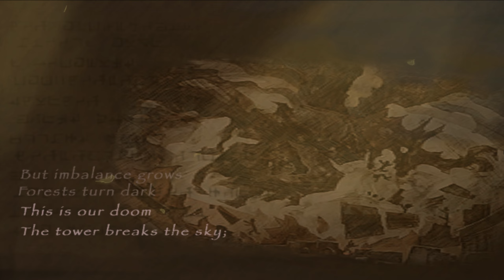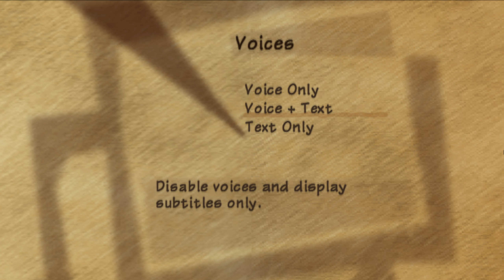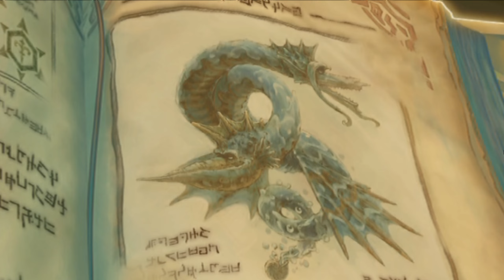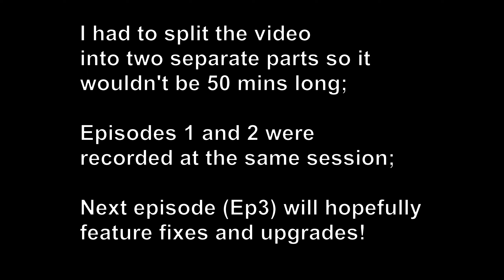Raidta Stories: COMMENTARY GAMEPLAY! EP 01 - introductions!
Hello there! It's me, with a brand new, completely crazy enterprise!
I'm attempting to make commentary Radiata gameplays with no prior gameplay or video recording experience whatsoever! It's gonna suck! (but might also be funny, I hope...)
Come experience these Radiata shenanigans with your old pal, Rhutrax from FantasyOST!
Sorry for bad englando, I hope you guys can make out what I'm saying. (when I'm not mumbling :P)

I recorded about 50 minutes of gameplay, and edited the footage into two episodes, (by this point, I probably posted them both already, so take a look and leave a comment if you'd like! I'd love to hear what you have to say.